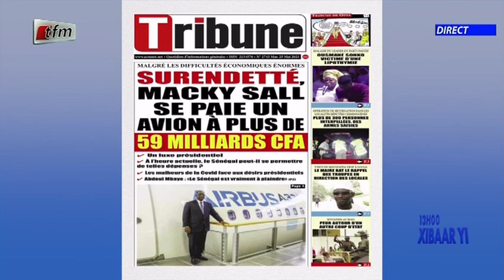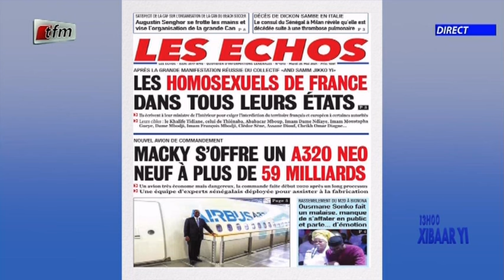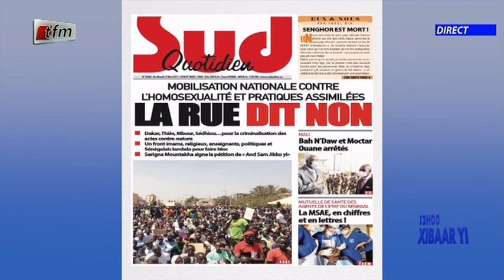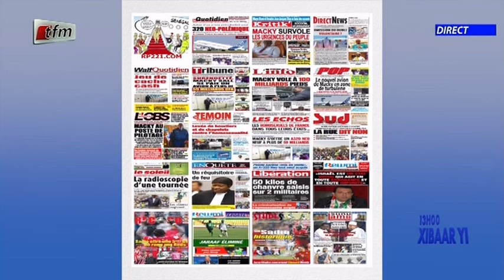Revue de presse de ce 25 Mai 2021 avec Mamadou Mouhamed Ndiaye